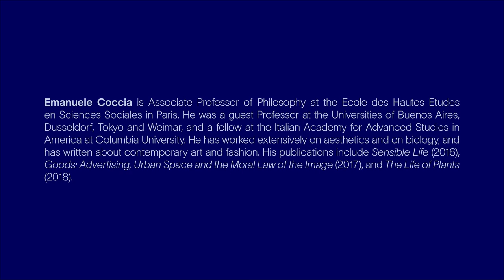IDS Public Lecture Series: Emanuele Coccia, 2019-12-17